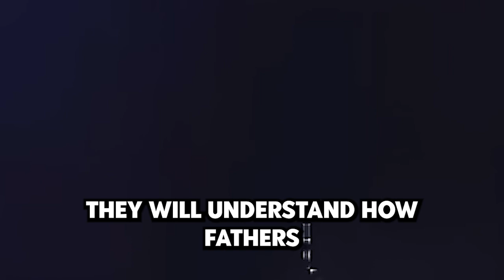Father protects his daughter from bad guy | MM